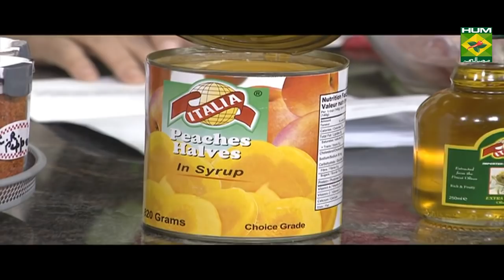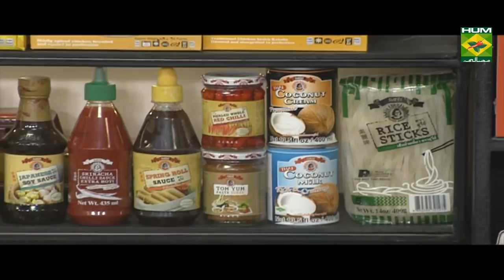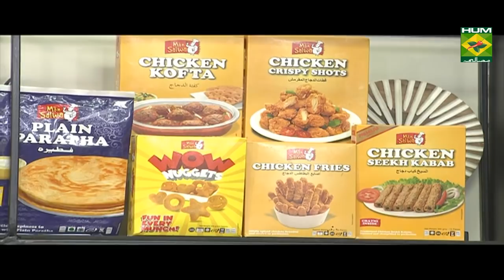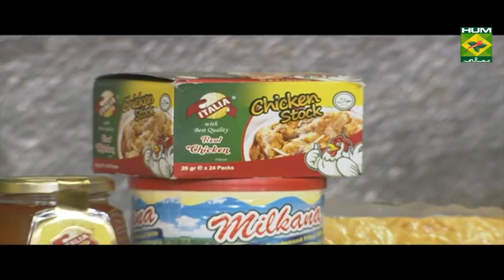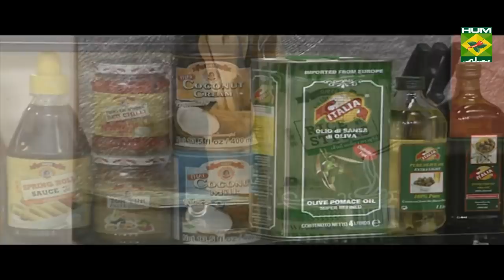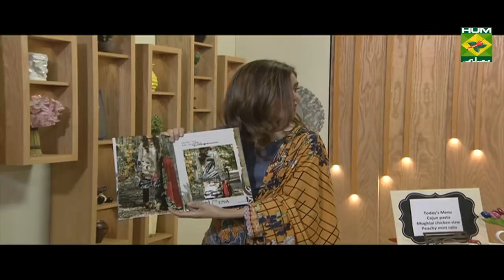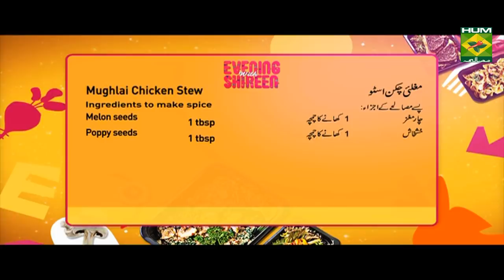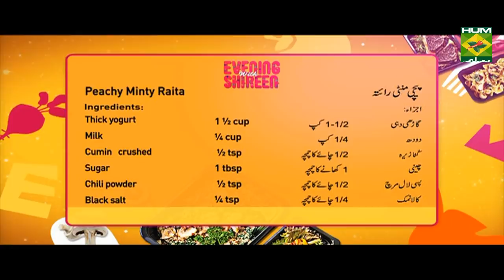Creamy Cajun Pasta | Evening With Shireen | Masala TV Show | Shireen Anwar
Creamy, smoky, spicy and easy one pot dish. Topping of chicken breast and full of parmesan cheese, this creamy cajun pasta gives delicious flavor in ever bite.

Watch this Masala TV video to learn how to make Cajun Pasta ,Mughlai chicken stew and Peachy mint raita. This show of Evening With Shireen with Chef Shireen Anwar aired on 30 October 2019.

Cajun pasta:

Ingredients

Fettuccini pasta boiled  3 cups
Tikka boti     ½ packet
Parmesan cheese   1 tbsp
Parsley chopped   1 tbsp
Capsicum chopped into cubes 1 cup
Paprika    ½ tsp
Red bell paper cut in cubes ½
Chopped garlic   1 tbsp
Onion  coarsely chopped  1 cup
Ingredients for sauce
Stock     1 cup
Blended tomatoes   4
Ingredients to marinate boti
Method for boti
Cook marinated chicken breast in 1 tbsp oil.

Mughlai chicken stew:

Ingredients

Chicken16 pieces   1 kg
Cloves coarsely crushed  6
Black pepper crushed  6
Black cardamom crushed  2
Green cardamom crushed 2
Cinnamon stick crushed  1
Mace  crushed    1
Bay leaf     1
Onion boiled and blended  1
Screw pine essence   1 tbsp

Ingredients to make spice
Brown onion  ½ cup

Method

Heat ghee and oil in a wok, add all the crushed garam masala and bay leaf, add boiled onion paste, fry until onion is light golden, add ginger garlic paste, fry until slightly brown, add ½ cup water with chicken, fry for 5 mins, add yogurt, salt, and the grinded masala, fry well, add 1 ½ cup water, cover and cook till chicken tender, lastly add kewra, mix well, serve with nan or parathas.

Peachy mint raita:

Ingredients

Thick yogurt   1 ½ cup
Milk    ¼ cup
Cumin   crushed   ½ tsp
Mint finely chopped  2 tbsp
peaches cubes   ½ cup

Method

In a bowl whisk yogurt and milk with all the dry spices, mix well, add chopped mint, peaches, serve garnished with more mint leaves and peach slices, serve chilled.